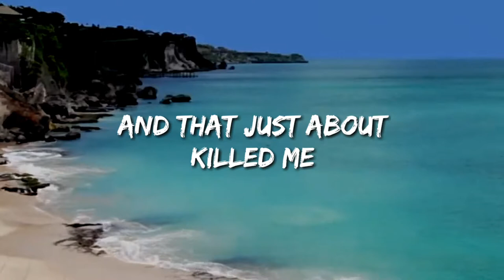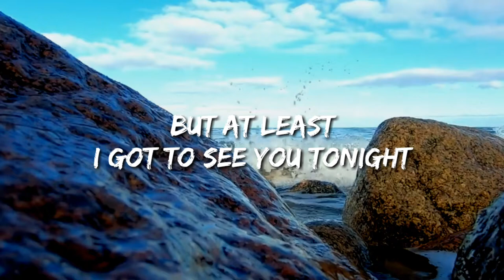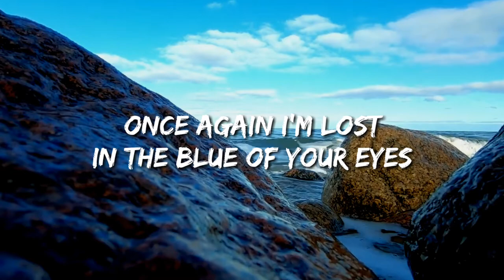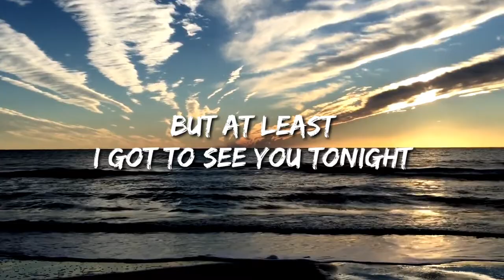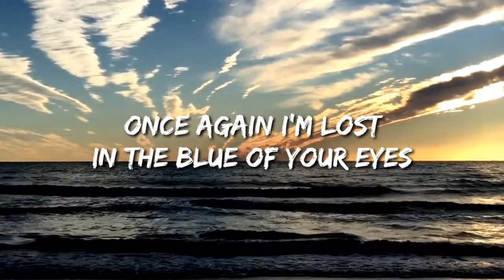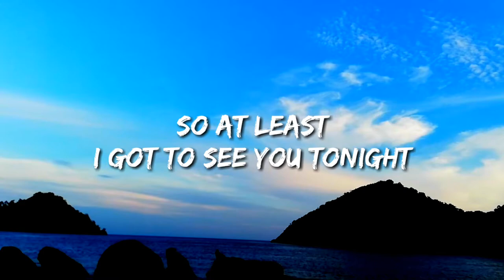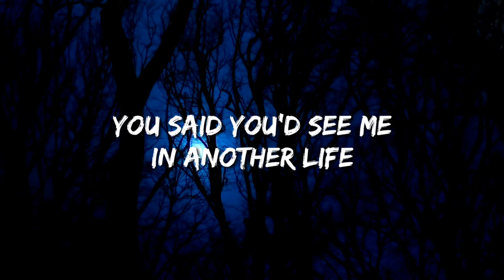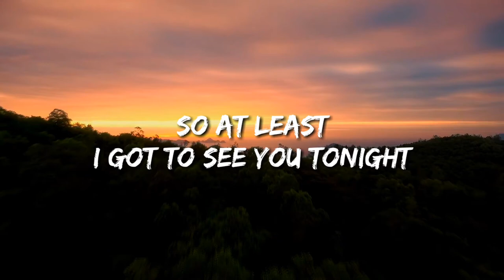Castle - See You Tonight ( Irxkxndji Remix ) Official Lyric Video [ Future Bass ]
Tittle:  Castle - See You Tonight ( Irxkxndji Remix )
Artist: Castle
Remixer: Irxkxndji
Genre: Future Bass
Bpm: 150bpm

This song is Safe and Monetizable